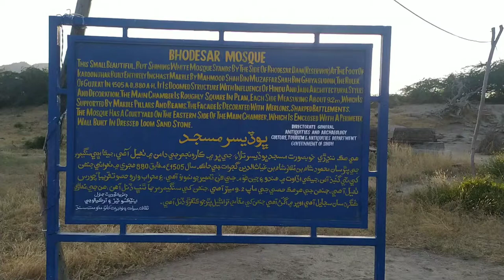500 Years Old Mosque in Pakistan | Bhodesar Mosque | Tharparkar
This small beautiful White Mosque stand by the side of Bhodesar Dam at the foot of Karoonjhar built entirely inchast marble by Mahmood Shah Bin Muzaffar Shah Bin Ghiyasuddan, The ruler of Gujrat in 1505 AD, 880 AH. It is doomed structure with influence of Hindu and Jain Architectural styles and decoration. The main chamber is roughly square in plan, each side measuring about 9.2mtr which is supported by marble pillars and beams. The facade is decorated with Merlons Sharped Battlements. The mosque has a courtyard on the Eastern side of the main chamber, which is enclosed with a perimeter wall built in dressed loom sand stone.